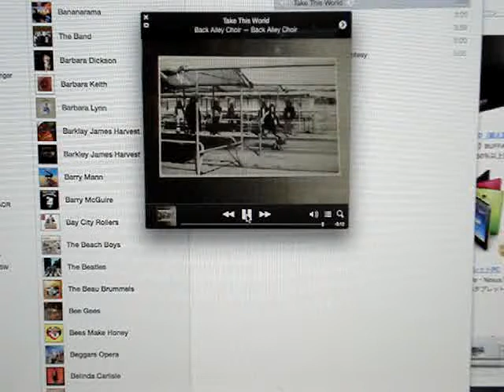BACK ALLEY CHOIR Take This World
英国フォーク、幻度ではメロウ・キャンドル以上と言われた名盤。なんともいえん海洋国家らしい外洋の香りのするたゆたうような音がたまらん。